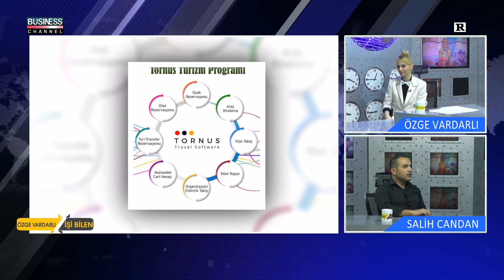ÖZGE VARDARLI ile İŞİ BİLEN l BLACK PARS TEKNOLOJİ l SALİH CANDAN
Business Channel Tv'de yayınlanan ÖZGE VARDARLI ile İŞİ BİLEN
 programına SALİH CANDAN konuk oldu.

SALİH CANDAN